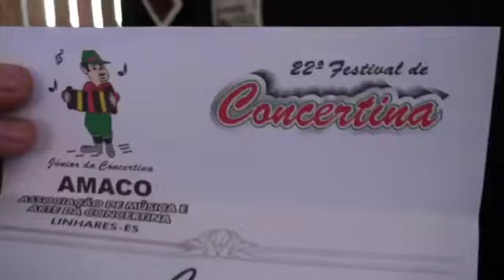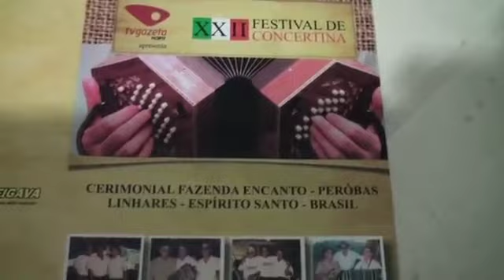FESTA DA CONCERTINA = SANTA MARIA DE JETIBA E.SANTO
@ZEZEFIM = CANAL DO FORRO